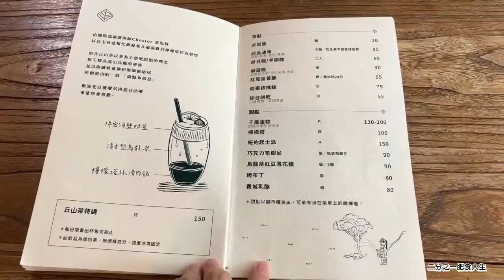南投 中興新村 丘山茶 菜單實拍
文章連結